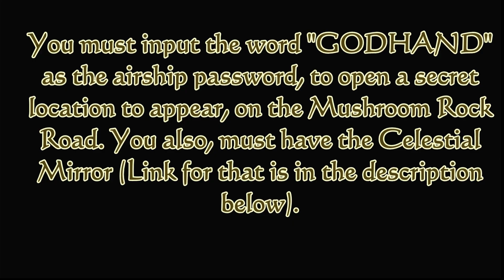How to get Godhand in FFX